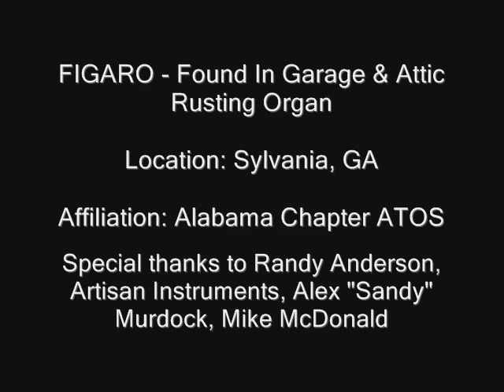FIGARO Theatre Pipe Organ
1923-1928 Hybrid Pipe and Digital Theatre Pipe Organ